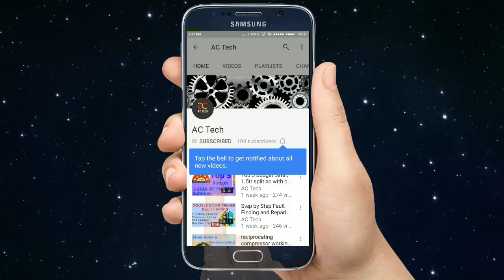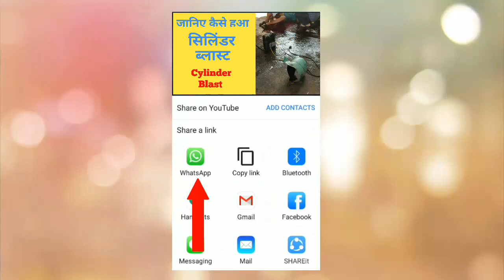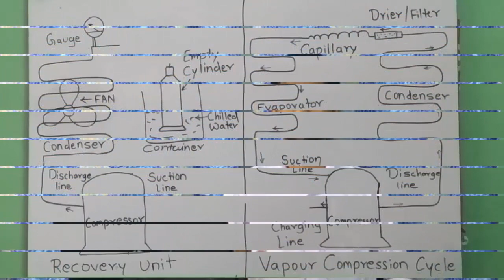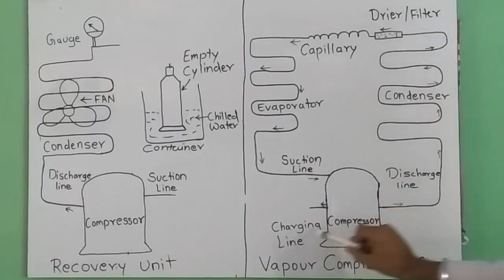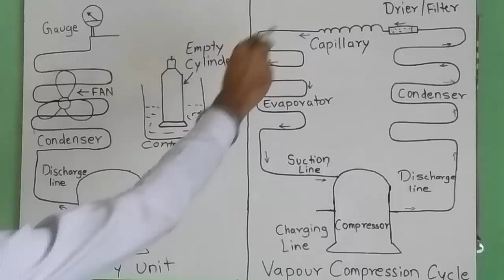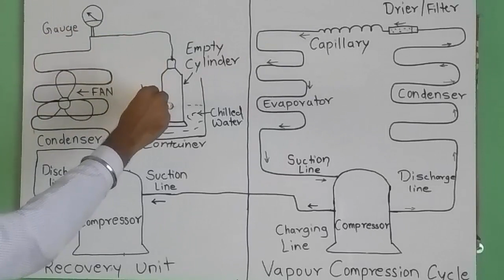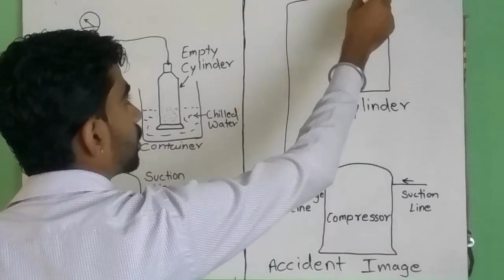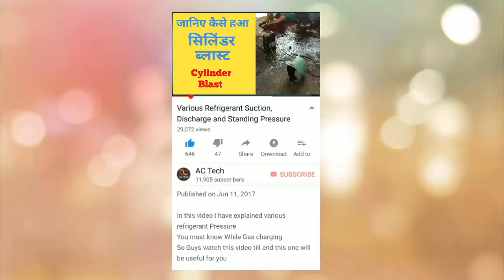Cylinder Boom ALL AC MECHANIC MUST SEE THIS VIDEO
ALL AC MECHANIC MUST SEE THIS VIDEO

इस विडियो मे हम देखेगे कि ये सिलिंडर ब्लास्ट किस वजह से हुआ

और ये किसी के साथ ना हो

shailenshekhawat@oksbi

Best Clamp Meter For AC & Fridge Mechanics